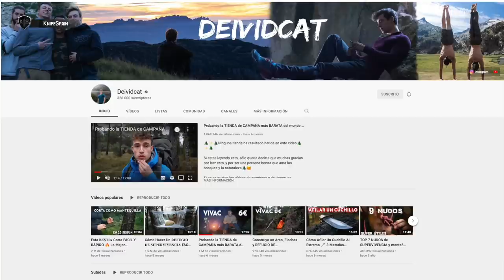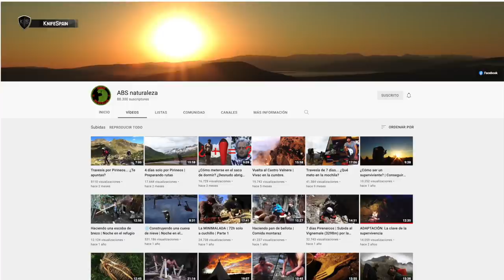20 PREGUNTAS SIN CENSURA A PABLO DE VIDA SALVAJE SUPERVIVENCIA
➜ Bushcraft España - Vivac en España